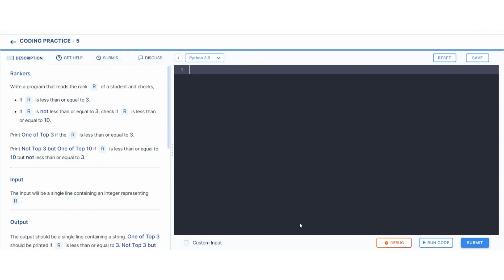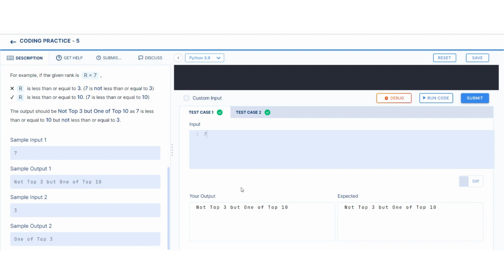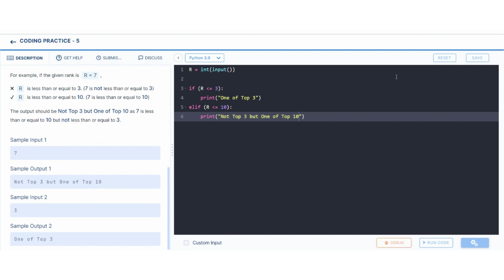Rankers | Coding practice 5 || Python coding tips tricks || Nxtwave ccbp 4.0 telugu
Rankers
Coding practice 5
CCBP 4.0
NxtWave CCBP 4.0 Telugu
Python coding
python programming
python tips & tricks

Hello and welcome to Kumar Code Snippets.

Here you will find all the programming solutions you need. In addition to Python videos, we upload HTML, Javascript, and other videos. Answers to CCBP Coding assignment and IDP test can be found here. We help you with your assignments & Coding practice's if you get stuck.
And Nxtwave CCBP Info in Telugu

ccbp
 ccbp 4.0
nxtwave ccbp telugu